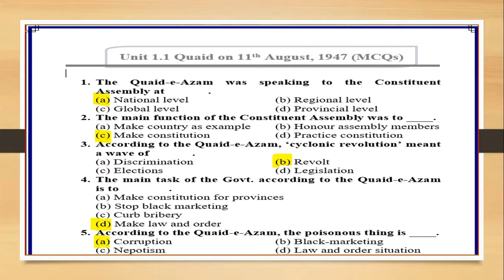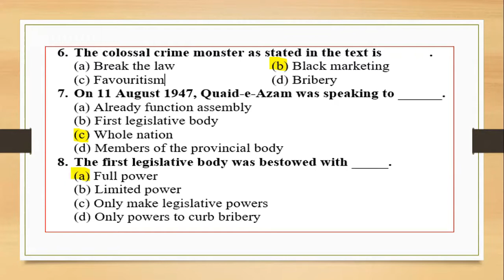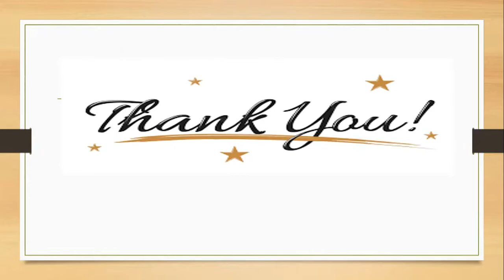Unit 1.1 Solved MCQs Quaid on 11th Aug,1947 || Class 11 New English Book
This video is about Unit 1: DEMOCRATIC CITIZENSHIP (Reading Comprehension)  Unit 1.1 Quaid on 11th Aug, 1947  MCQs from new English book class 11 of Sindh Textbook Board 2022 (Edition 2022).